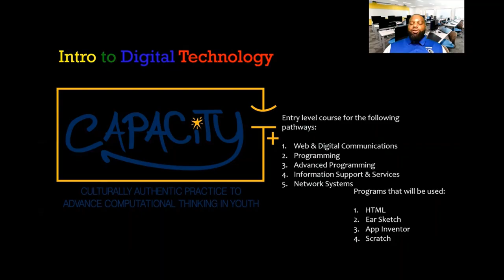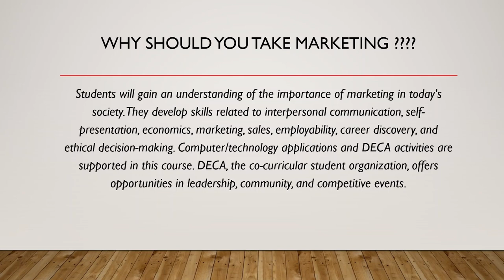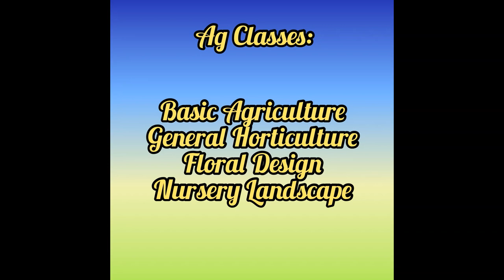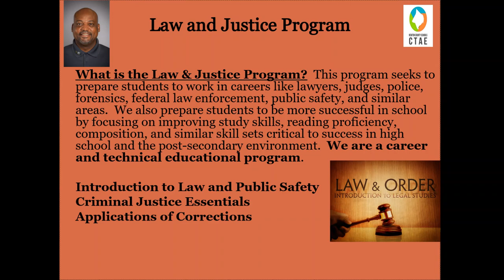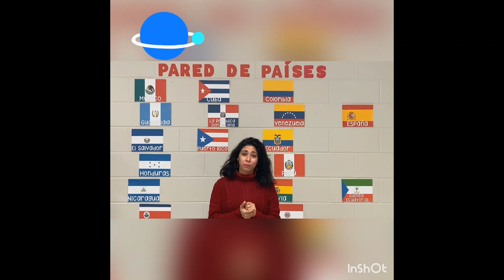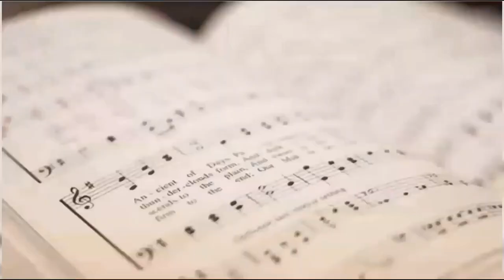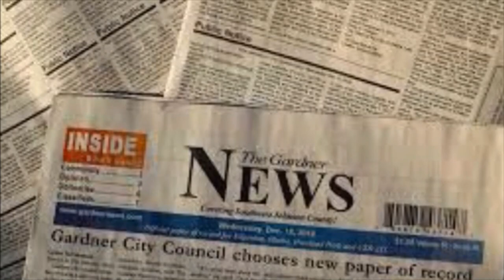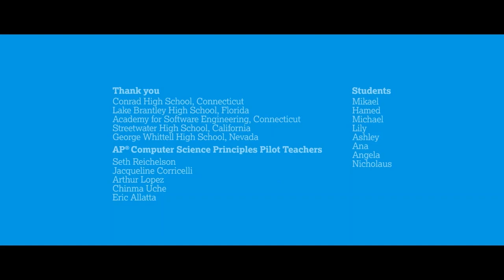NHS 2021 Elective Fair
2021 NHS Virtual Election Fair. this video gives students a preview of the electives offered for them at Newton.